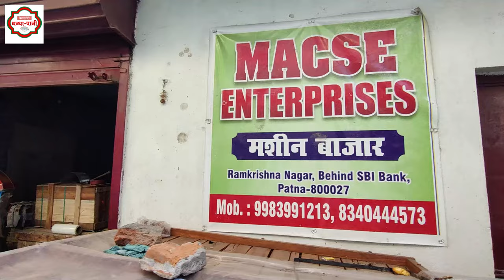40 मशीनों से दनादन छापा जा रहा है नोट । Patna के इस Paper Plate Making factory के मालिक से मिलिए।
आजकल पेपर प्लेट बिज़नेस की बड़ी - बड़ी फैक्ट्रियां देखने को मिल रही है , दरअसल इस कारोबार में  तेजी आने का सबसे प्रमुख कारण  है थर्मोकोल का बंद होना | अत: आज के परिपेक्ष्य में पेपर प्लेट बनाने का कारोबार एक बहुत ही अच्छा बिजनेस और स्वरोजगार का माध्यम बन चूका है | दोस्तों आज की वीडियो में आप पेपर प्लेट बनाने वाले एक बहुत बड़े कारोबारी से मिलेंगे जिनके पास 40  से जयादा पेपर प्लेट मशीनें है | बिहार के लिए एक गर्व की बात है की बिहार में ऐसे उद्यमी भी  है जो इस तरह का कार्य करके बिहार को एक समृद्ध राज्य बनाने का प्रयास कर रहे है | अगर जानकारी अच्छी लगे तो आप जरूर वीडियो को लाइक करे और शेयर करें| जो दोस्त नए है चैनल पर Biharstory Media Channel को जरूर सब्सक्राइब कर लें |

Address: Ramkrishna Nagar, behind SBI ANK, Near Mithapur Flyover Bypass,Patna-27

FOR VIDEO SHOOT CALL AT
सोनू नाज ( बिहार स्टोरी मीडिया ) केवल व्हाट्सप्प : 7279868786